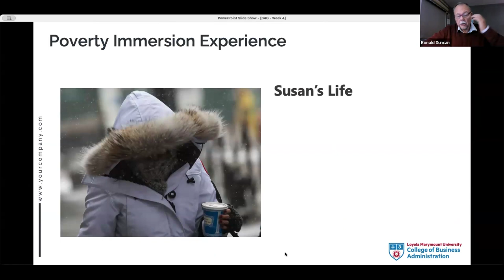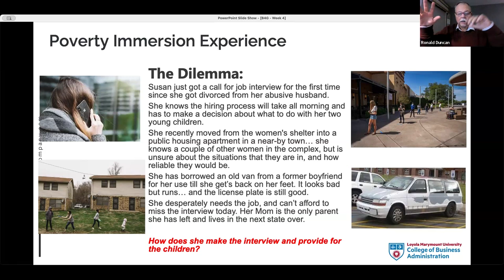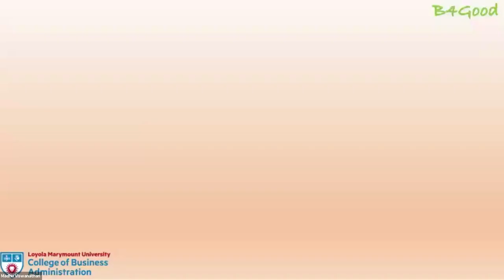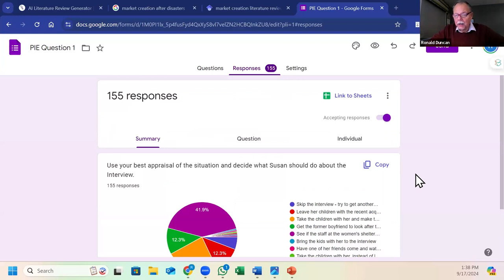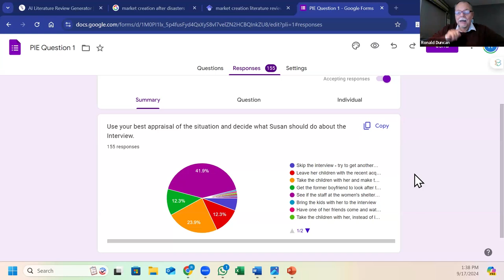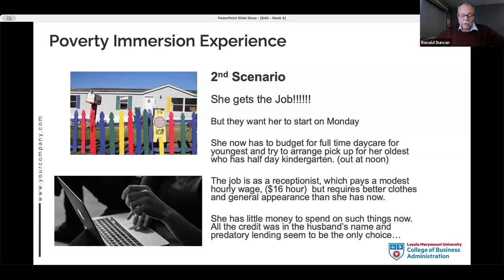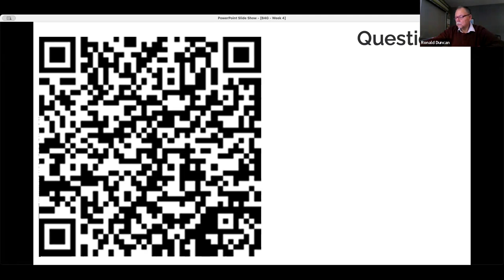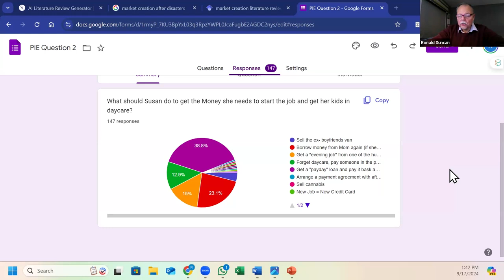Deep Immersion in Studio